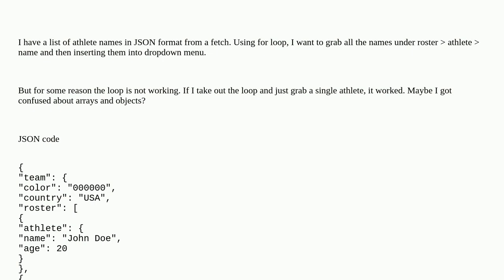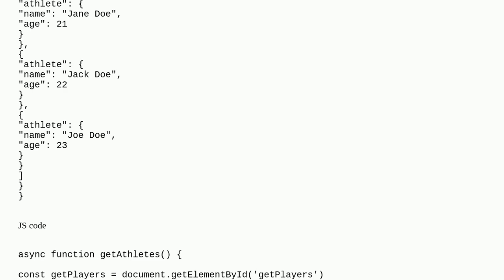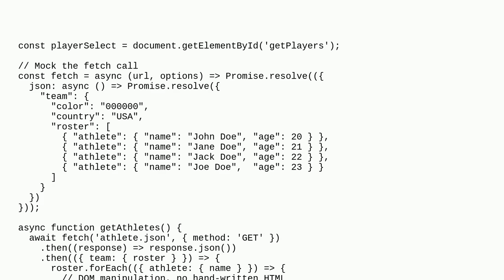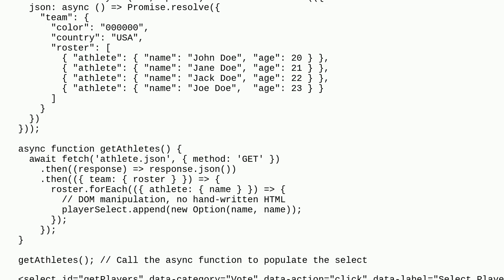For loop doesn't loop JSON array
A special thanks goes out to the community

  arrays javascript json for-loop fetch